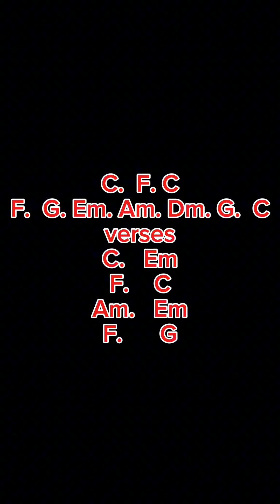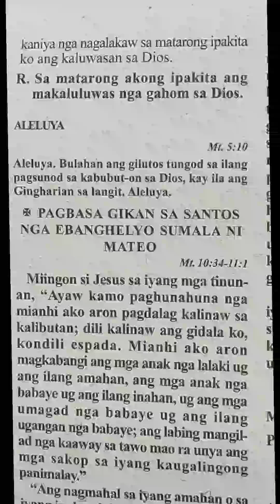July 15 2024 instrumental Responsorial Psalm Cebuano